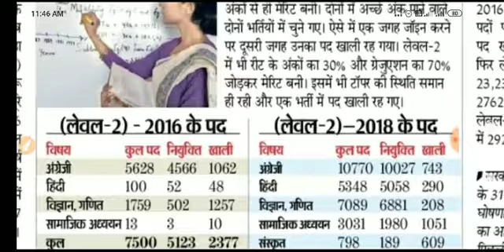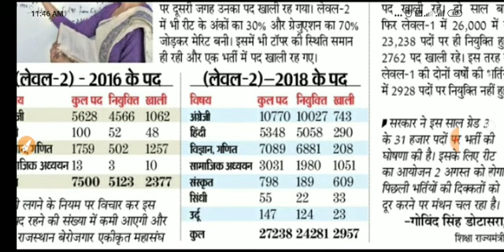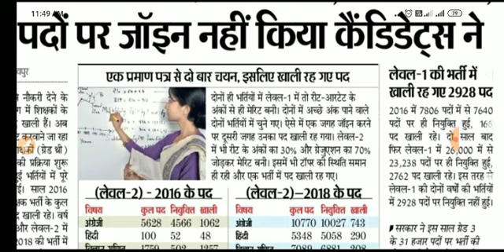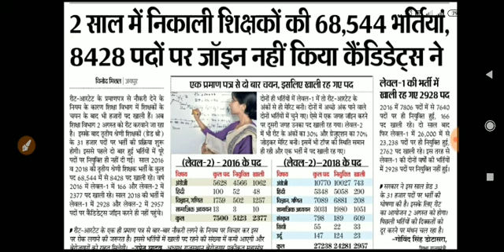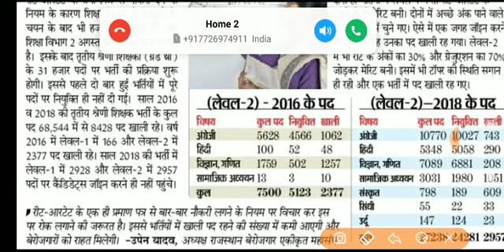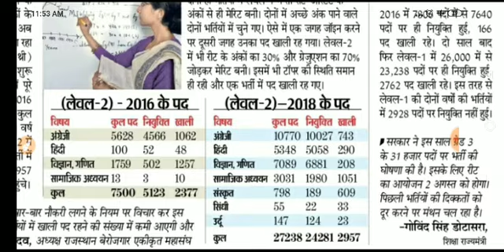reet विषय वार खाली पद // reet level 2 latest news // reet // Reet level 2 syllabus 2020 // Reet 2020